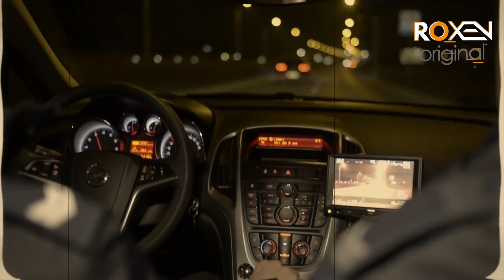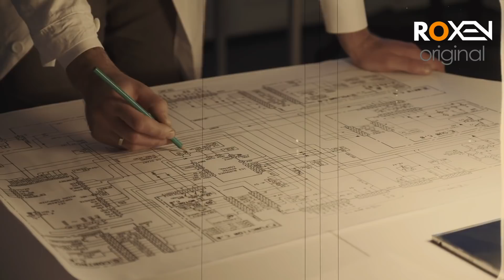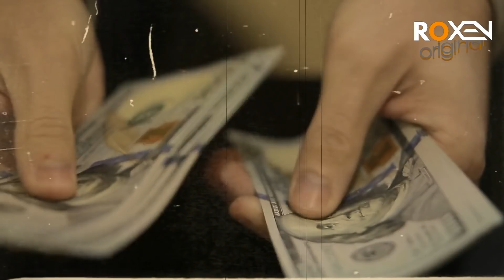COMMANDO | Episode 25 | Pakistani Commando And Spy Master On A Mission | Roxen Original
Tariq Ismail Sagar is the author of the book Commando Novel . In the book Commando , the author told the story of a secret mission in East Pakistan done by the Pakistan Army persons. It was a death mission for the soldiers. They sacrificed their lives but succeeded in his aim.

The author exposed the culprits who played the role of a double agent. They damaged the national interests and played a negative role in this war. Meanwhile, the youngsters of the Pakistan army did not accept the decision to surrender.

Tariq Ismail Sagar is a famous Pakistani novelist and journalist. He has a sound knowledge of intelligence agencies and their operations. In his writing career, he authored some excellent action and spy novels. The people appreciated Tariq Ismail Sagar Books. I hope you will like the book Commando and share it.